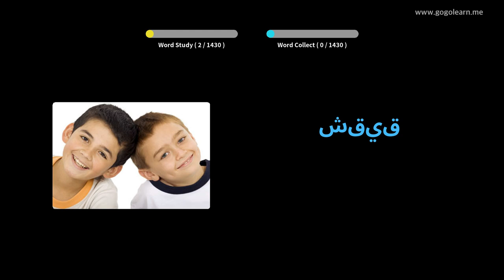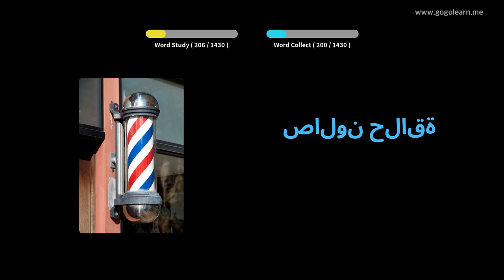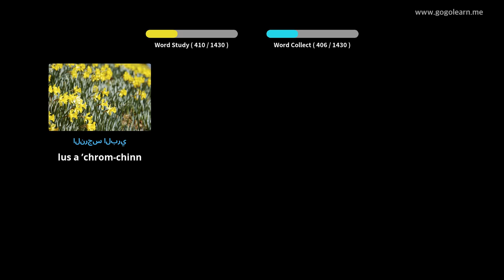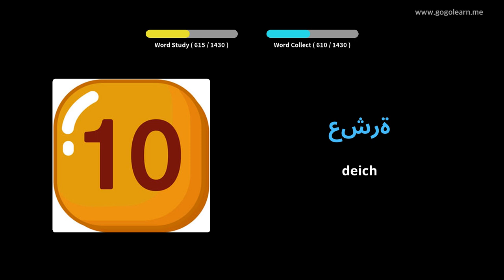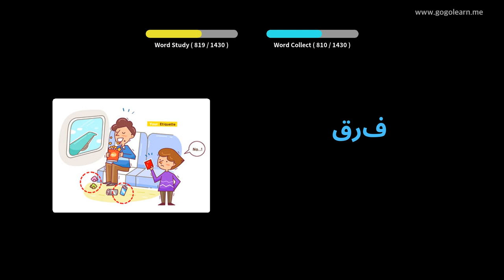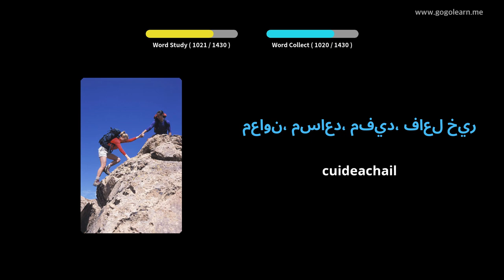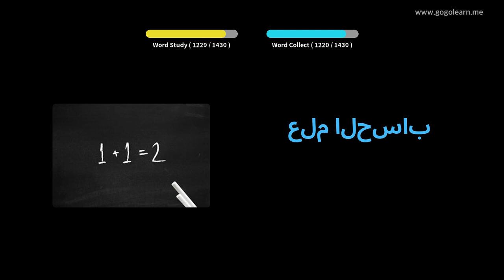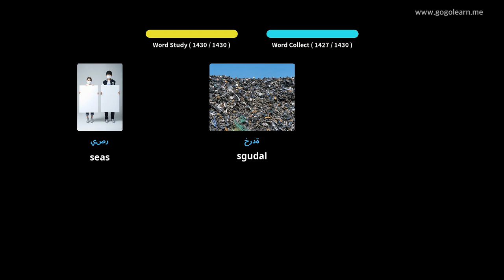Briathrachas Arabais bunaiteach | Golearn